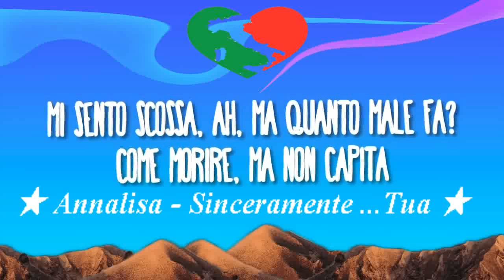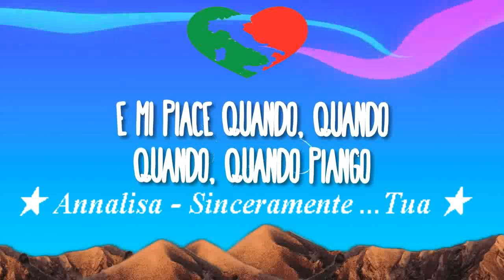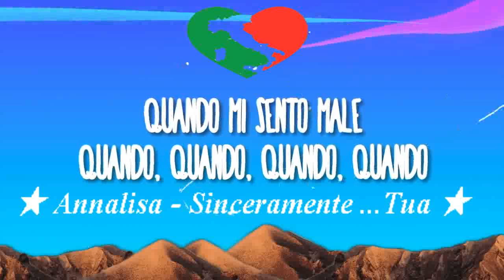👑 ~ Annalisa - SINCERAMENTE ~ 👑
🟩⬜️🟥 📌𝑨 𝒕𝒖𝒕𝒕𝒊 𝒈𝒍𝒊 𝒂𝒎𝒊𝒄𝒊 𝒅𝒆𝒍 𝒎𝒊𝒐 𝒑𝒓𝒐𝒇𝒊𝒍𝒐 📌

Annalisa - SINCERAMENTE (Sanremo 2024) - Testo/Lyrics
📍 ...Musica , vita , passione , lavoro , sacrifici, professionalità , impegno e tanto rispetto per gli altri...📍 ⤵ 🖥️
👑 ~ Social Web ~ Cit . Gɪᴜsᴇᴘᴘᴇ Gᴀᴜᴅᴇɴᴢɪ ~ 👑
Testo:
Mi sveglio ed è passata solo un’ora
Non mi addormenterò
Ancora otto lune nere e tu la nona
E forse me lo merito
La vuoi la verità
Ma quale verità
Ti dico la sincera o quella più poetica
Mi sento scossa ah
Ma quanto male fa
Come morire
Ma non capita
Sinceramente quando quando quando quando piango
Anche se a volte mi nascondo
Non mi sogno di tagliarmi le vene
Sto tremando sto tremando
Sto facendo un passo avanti e uno indietro
Di nuovo sotto un treno
E mi piace quando quando quando quando piango
E anche se poi cadesse il mondo
Non mi sogno di morire di sete
Sto lasciando dei chiari di luna indietro
E tu non sei leggero
Sinceramente
Sinceramente
Sinceramente
Sinceramente
Tua
Solo tu
Tu spegni sigarette su velluto blu
Mi lasci sprofondare prima
E dopo su
Appena mi riprendo
Ti lascio un messaggio
Adesso
Sinceramente
Sinceramente
Sinceramente
Sinceramente
Tua
Ma sono solo parole
E dopo il vuoto
Sono bagliori
Non è oro
Sinceramente
Sinceramente
Tua
Sinceramente
Tua
Sinceramente
Tua
E non hai mai capito
Quando quando quando quando
Quando mi sento male
Sai già che è tanto
Se ti mando mando mando mando solo un messaggio
Due parole
C’è scritto sul finale
Sinceramente.